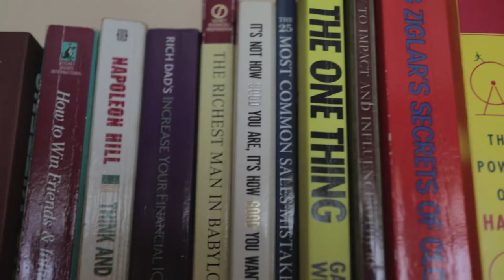how to handle SHIT IN LIFE!!?